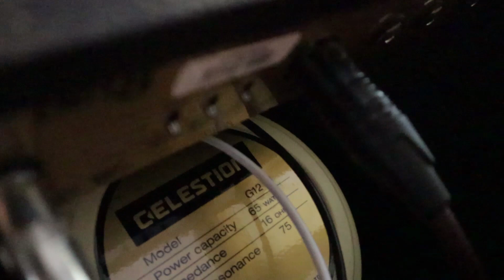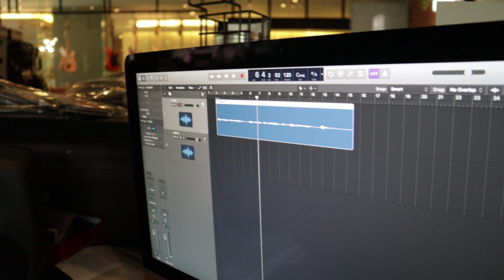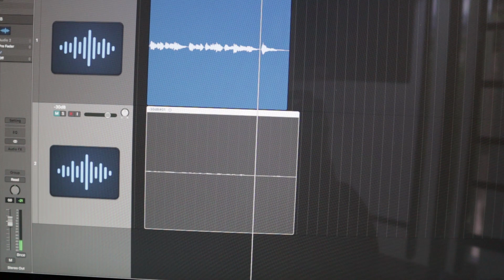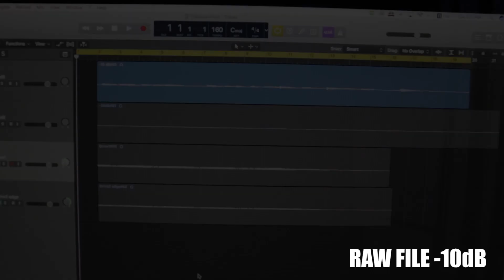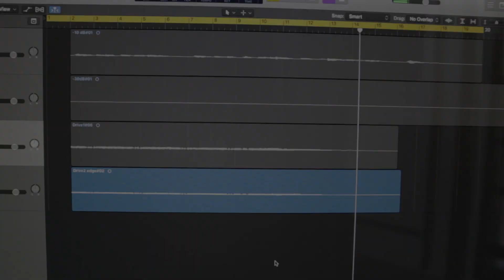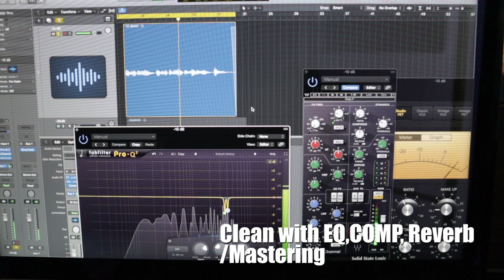ทดสอบบันทึกเสียง FRIEDMAN RUNT 20 Cab Simulated out.